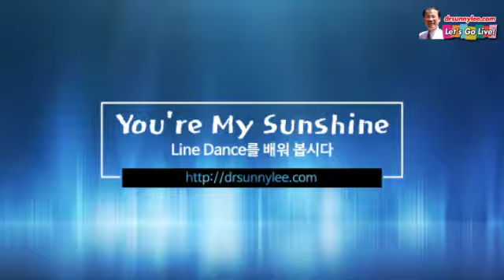당신은 나의 기쁨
== 당신은 나의 기쁨 (You're My Sunshine) ==

라인댄스를 한번 배워 보세요.
혈압 치료를 위해 열심히 해 봅니다.
가벼운 운동이니 누구에도
도움이 될 듯..

- Sundance -